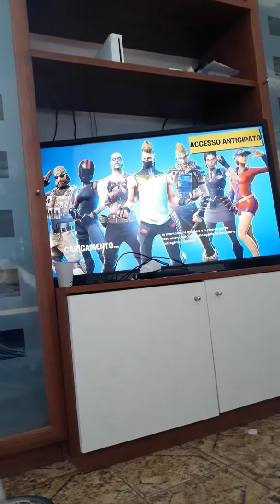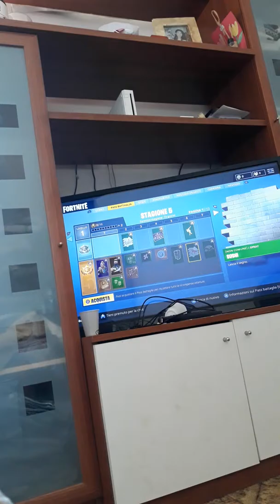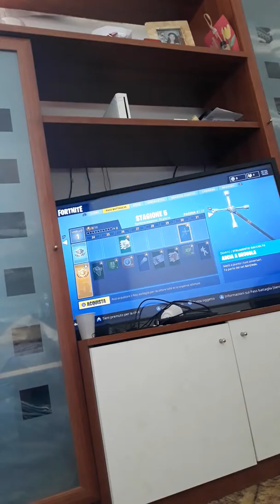Passbattaglia stagione 5